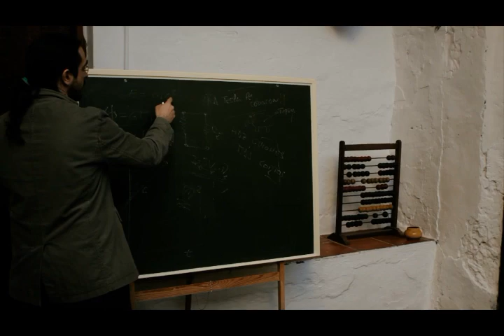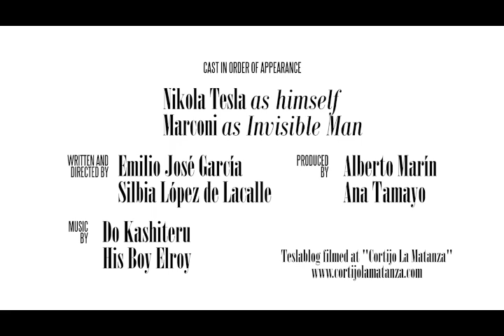Teslablog #6 - Tesla y los Superpoderes III: Teletransportación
Tesla y la teletransportación
“¡Pero si se le ve un ojo! ¡No es invisible!” Esta fue la expresión más escuchada entre los analistas ante la tercera aparición en los teslablog de ese extraño personaje en bata y cubierto de vendas. También fue muy comentado el desprecio que Tesla muestra hacia determinadas compañías áreas  - “la ruina de las low cost” -, donde alguno ha querido reconocer una estrategia de cara a una futura acción financiera basada en algún revolucionario invento del serbocroata (¿quizás su famosa cinta transportadora alrededor del planeta?). Por último, algunos analistas mencionaron el hecho de que en este documento Tesla parece haber logrado el secreto de la teletransportación, pero esto fue tratado como un tema menor.

Y es lógico que fuera tratado así, porque como bien dice el propio Tesla, la imagen que tenemos de este fenómeno -la de la materia transportándose de manera instantánea de un punto a otro del espacio - violaría un principio fundamental de la teoría de la relatividad especial: que ningún tipo de materia o energía puede viajar a una velocidad mayor que la de la luz. Así que parece que a lo máximo que podemos aspirar es a tener medios de transporte cada vez más rápidos; pero claro, esto no es lo que uno entiende por teletransportación. ¿Significa esto que no debemos tomarnos en serio este teslablog? Sí y no.

Por ejemplo, los que sí se lo debieron tomar muy en serio en su momento fueron las fuerzas áreas norteamericanas, que en el año 2004 pagaron la friolera de 25.000 dólares al Dr. Eric W. Davis, un físico afiliado a una misteriosa empresa afincada en las Vegas llamada “Warp Drive Metrics” (sin domicilio fiscal conocido), por un informe de setenta y cinco páginas sobre la posibilidad real de teletransportar objetos materiales, informe que fue premiado con el prestigioso premio pigasus, un premio que ensalza las tonterías más grandes del año en el ámbito de lo esotérico. En este informe, que recomienda dedicar 7.5 millones de dólares en desarrollar un método de teletransportación, se pueden leer frases magníficas como “…ahora podemos construir un agujero de gusano…para teletransportar a un pasajero a otra región lejana del espaciotiempo o a otro universo”, como si fuera una tecnología de andar por casa. Oficialmente el ejército ha anunciado que no continuará con esta línea de investigación. Entonces, ¿no debemos tomarnos en serio este teslablog? Pues sí y no (esto lo hemos dicho ya, ¿no?).